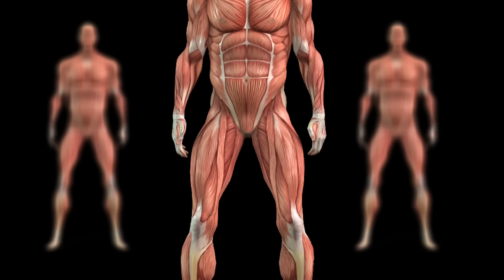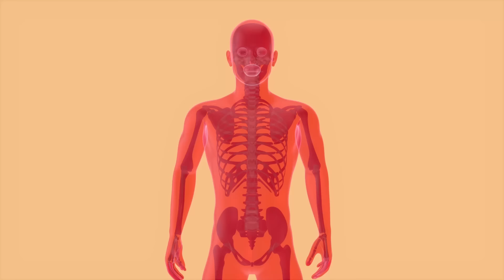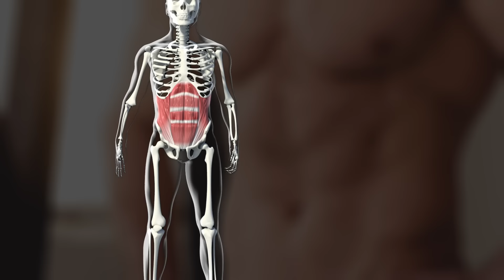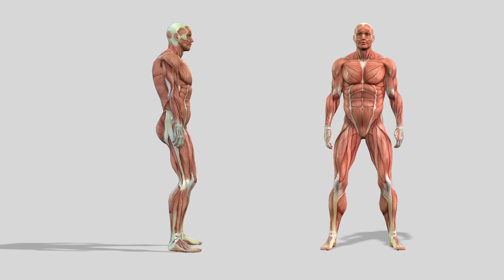What Happens To Your Body When You Do Squats Every Day-Not Just For Legs!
Are you looking for a lower body workout that will give you results? Look no further than squats! In this video, we explore the benefits of doing squats every day, including how it can transform your glutes workout and leg day routine. Whether you're hitting the gym or working out at home, squats are a great addition to any strength training or calisthenics workout. Don't miss out on the amazing benefits of squats - join us for this ultimate guide to the perfect glute workout and leg workout!
We focus on topics connected with health and wellness. You can find videos relating to exercise, nutrition and dieting as well as anything else that will promote a healthy lifestyle and improve your quality of life.

Passion for Health does not endorse or recommend any specific tests, physicians, products, procedures, opinions, or other information that may be mentioned in our videos. Relying on any information that is provided by Passion for Health, its employees, or others appearing in the content is solely at your own risk.